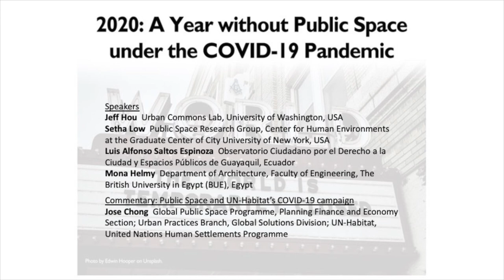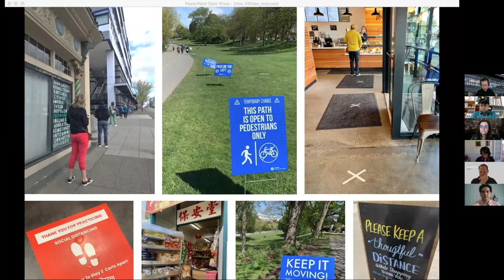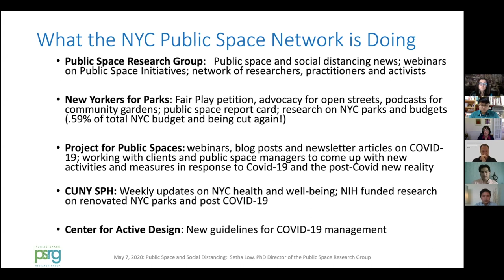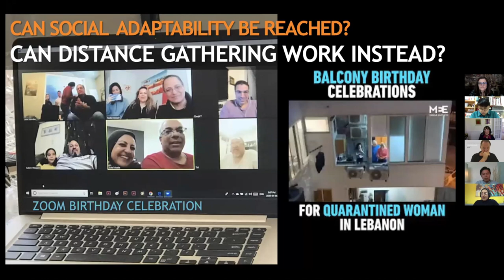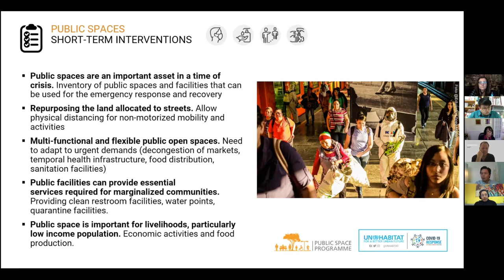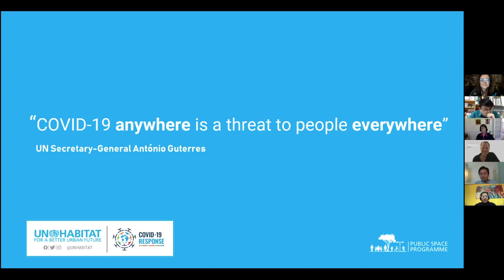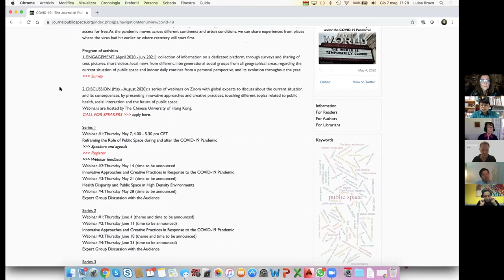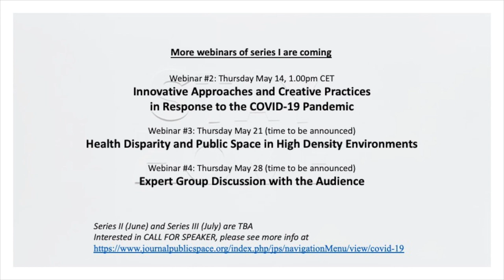Series 1_Webinar 1_Reframing the Role of Public Space during and after the COVID-19 Pandemic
2020: A Year without Public Space under the COVID-19 Pandemic

Series 1 (May) - Webinar 1
Reframing the Role of Public Space during and after the COVID-19 Pandemic

Hosts & Moderators
Luisa Bravo, City Space Architecture & The Journal of Public Space, Italy
Hendrik Tieben, The Chinese University of Hong Kong, School of Architecture, Hong Kong

Event managers
Stephanie Cheung & Yin-Fen Chen, The Chinese University of Hong Kong

Speakers
Jeff Hou, Urban Commons Lab, University of Washington, USA
Setha Low, Public Space Research Group, Center for Human Environments at the Graduate Center of City University of New York, USA
Luis Alfonso Saltos Espinoza, Observatorio Ciudadano por el Derecho a la Ciudad y Espacios Públicos de Guayaquil, Ecuador
Mona Helmy, Department of Architecture, Faculty of Engineering, The British University in Egypt (BUE), Egypt

Commentary: Public Space and UN-Habitat’s COVID-19 campaign
Jose Chong, Global Public Space Programme, Planning Finance and Economy Section, Urban Practices Branch, Global Solutions Division
UN-Habitat, United Nations Human Settlements Programme

1. What are the key issues for public space under the pandemic and beyond?
2. What are the broader, underlying issues beneath the challenges facing public space?
3. What roles can public spaces serve in the era of the pandemic and planetary crises?

Q&A Session - engagement with the audience, managed by Yin-Fen Chen, The Chinese University of Hong Kong